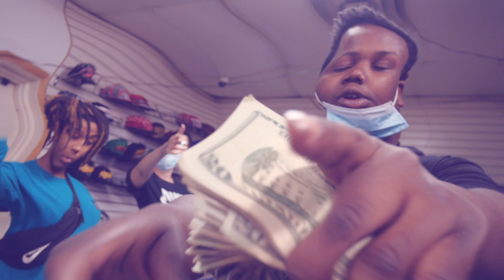BlockBoy Dv - Money Calling // Dir.:@NottiTV330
BlockBoy Dv - Money Calling **(Official 4k Video)**